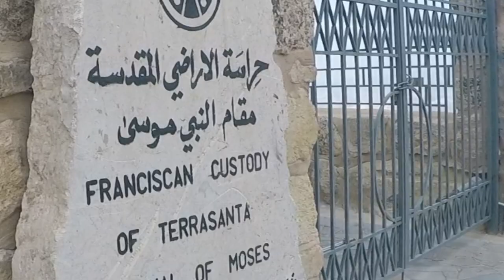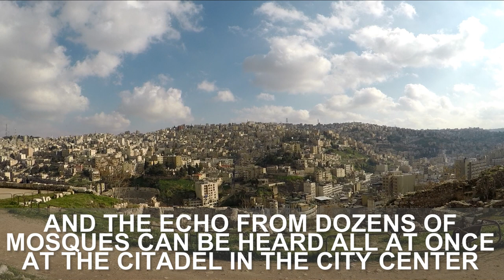JORDAN TRAVEL VLOG! (DAY 3 - THE DEAD SEA TO MOUNT NEBO TO AMMAN)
We started our day off today relaxing and enjoying the beautiful views along the Dead Sea. After lunch, we headed to Mount Nebo for a few hours before ending the day at the Citadel in Amman.

RELATED VLOGS:

JORDAN TRAVEL VLOG! - CAMPING UNDER THE STARS! (WADI RUM)
PETRA JORDAN! THE GOOD BAD AND UGLY